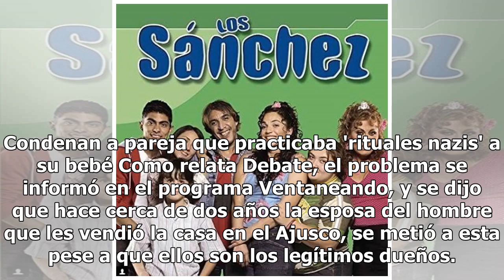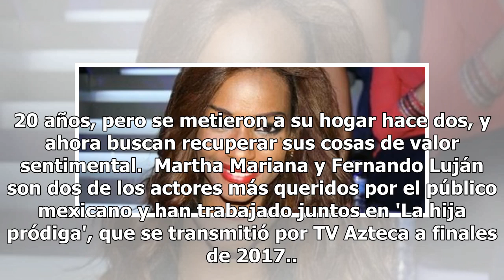Le quitan su casa a famosa pareja de actores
Martha Mariana y Fernando Luján son actores y esposos en la vida real, y han estado apareciendo en varios medios de comunicación por un lamentable tema: les quitaron su casa. Condenan a pareja que practicaba 'rituales nazis' a su bebé Como relata Debate, el problema se informó en el programa Ventane...